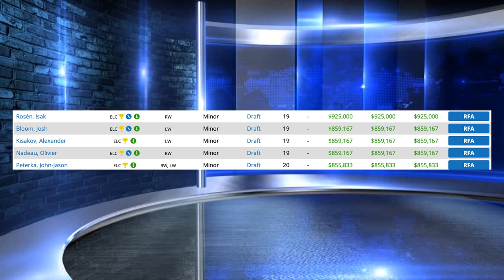Sabres Sign Filip Cederqvist To Entry Level Contract